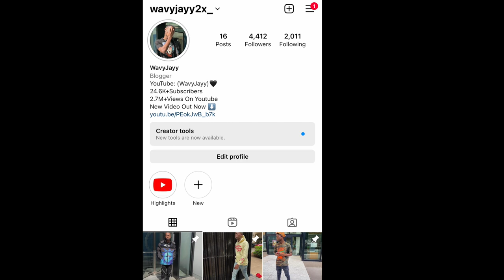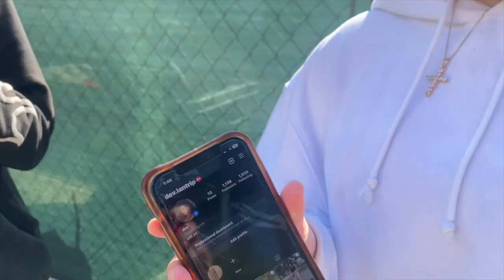College Girls RATE Me By The Sound Of My VOICE 😍 👀**They Loved It**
Girls RATE Me By The Sound Of My VOICE 😍 👀**They Loved It**